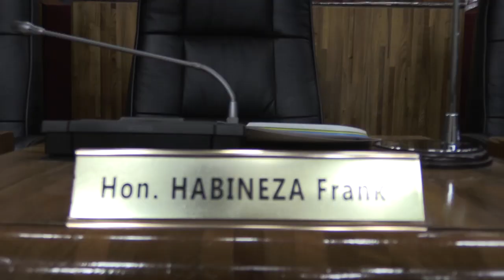Umuhango wo Kurahira kw'abadepite ba Green Party,waherekejwe n'ubusabane bw'amateka.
Muri iyi video murasangamo abanyacyubahiro benshi bishimira Dr Frank Habineza na Hon Ntezimana Jean Claude